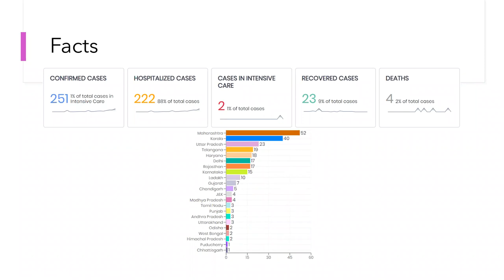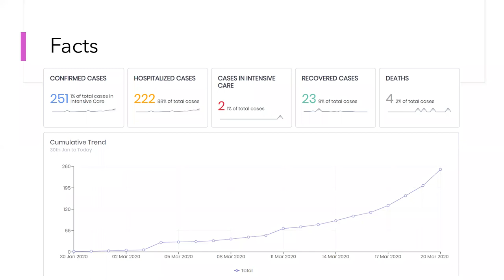Cybersecurity enabling businesses in COVID-19 situation | Virtual Panel Discussion | CyberFrat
Security and communication strategies are the real game-changers for all organizations as their employees work from home as the novel Coronavirus rattles the world, as discussed by top cybersecurity leaders in CyberFrat’s Virtual Panel Discussion on ‘Cybersecurity enabling businesses in COVID-19 situation.

CyberFrat conducted a virtual panel discussion on 21st March 2020 on the current crisis of the COVID-19 virus outbreak globally and how organizations are tackling to keep their businesses running by getting their employees to work from home. The discussion was moderated by Mr. Ajay C Bhayani, Director IT Security, AmbiSure Technologies Pvt. Ltd. who lent the right direction to the discussion along with the following panelists:
Dr. Aditya Mukherjee, VP-JSOC, Synchrony
Mr. Kalpesh Doshi, CISO, FIS
Mr. S V SunderKrishnan, Chief Risk Officer, Reliance Life Insurance

The discussion meandered through modern challenges that most organizations are facing from the perspectives of the employers, employees as well as customers. In this light, leaders of risk management and security play a very crucial role in ensuring that security policies are implemented by all and the losses to the businesses are minimized.